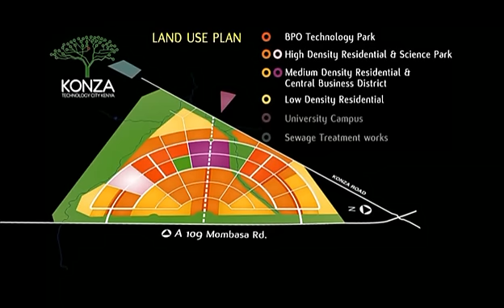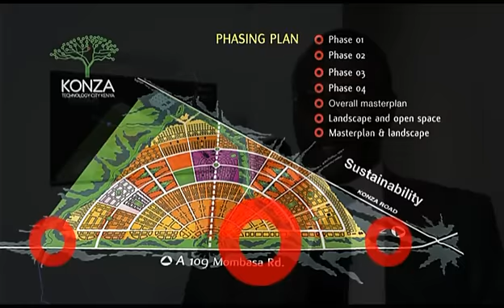Konza, where Africa's silicon savannah begins